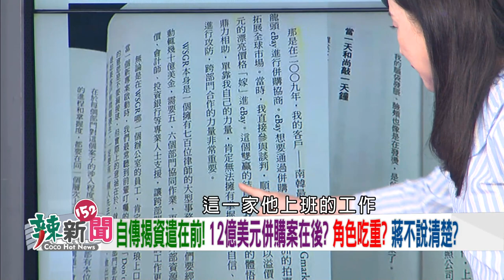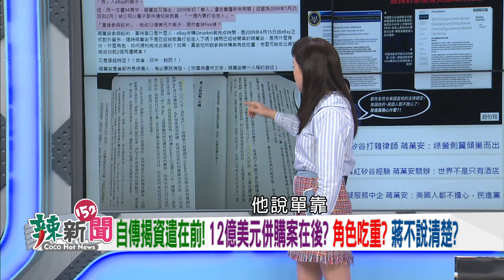【辣新聞152 重點摘要】請孕妻掃街！ 辭職立委!? 矽谷說不清？ 簡舒培：蔣選情不穩！ 2022.11.15(2)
🌶封關民調！綠營六都剩二席！？何博文:與結果有落差！
🌶講深藍語言？算計選票！？簡舒培:蔣萬安靠基本盤贏！
🌶聯合民調！蔣36%›珊27%›陳20%！綠跌破基本盤？
🌶自傳揭資遣在前！併購案在後？角色吃重？蔣說不清！？
🌶側翼傾巢而出！？美國人不擔心！？蔣矽谷經驗遭檢視！
🌶稱10民調領先！高虹安有恃無恐？不理助理費效應！？
🌶低薪高報？薪資合意？公積金約定成俗？吹哨者秀鐵證！
🌶公積金秘帳焦點？雙眼皮貼319元？跟李俊俋要沙發！？
🌶菱傳媒封關預測！盧秀燕奪88萬票！蔡其昌拿60萬！
🌶蔡其昌跑遍625里講850場！暗酸盧怠惰？龜兔賽跑！？

【超強來賓】
🌶前台中市新聞局長-卓冠廷
🌶新北市議員(民)-何博文
🌶台北市議員(民)-簡舒培
🌶新竹市議員(民)-李妍慧
🌶立法委員(民)-洪申翰
🌶台中市議員(民)-施志昌